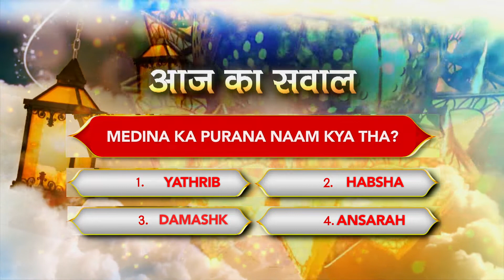RAMZAN QUIZ | AAJ KA SAWAAL | DAY 29 | ISLAM 360TV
Medina ka purana naam kya hai?
Please answer in the comment box.

Answer: Option 1- Yathrib